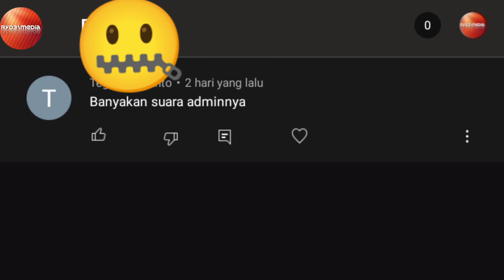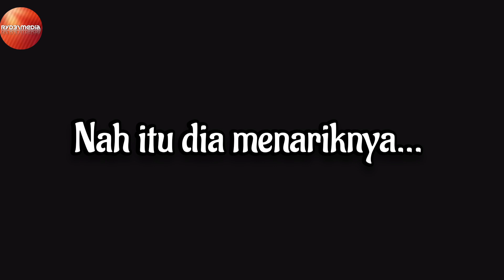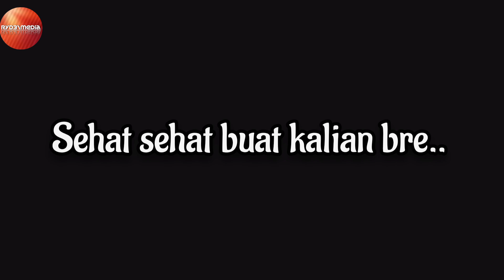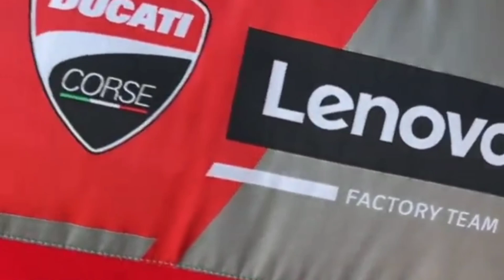Valentino Rossi Akan Test Ducati Desmosedici GP21 ??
Valentino Rossi akan test MotoGP Ducati desmosedici GP21
berikut pernyataan M. Pirro test rider Ducati corse

Device : Redmi 6A
mic : Easy voice recorder (PlayStore)
Apk edit : Youcut (PlayStore)
YouTube Thumbnail : PixelLab (PlayStore)